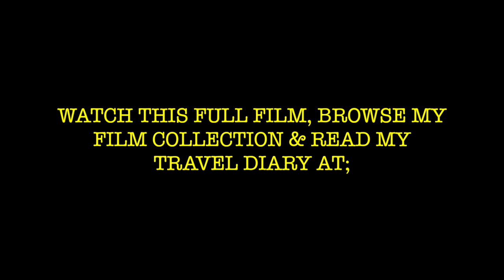RANCHO AGUA CALIENTES | FILM PREVIEW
NOW PRESENTING MY BRAND NEW FILM; “RANCHO AGUA CALIENTES!” THIS WAS THE CRAZIEST HIKE AND ADVENTURE OF MEXICO SO FAR AND THE HARDEST HIKE I'VE DONE IN MY ENTIRE LIFE. A STEEP 14 KILOMETERS - ROUND TRIP.  I HAD MADE IT ABOUT HALF WAY THERE WHEN I WAS SUPER TIRED BUT I JUST STARTED THINKING ABOUT; "THE ALCHEMIST" -THE BOOK, AND THE WIND SPIRIT OF SANTIAGO RUSHED ALL AROUND ME AND AFTER THE STRONG WINDS NEARLY SAND BLASTED MY FACE OFF ... THE LIGHTNING STARTED TO STRIKE.  HEY - IT MADE FOR AN ALL AROUND GREAT ADVENTURE!  BRAND NEW FILMS are now AVAILABLE - HERE ON MY PERSONAL FREE ACCESS WEBSITE;

XOXO Gabrielle P.S. I AM SO IMPRESSED WITH THE PEOPLE HERE IN MEXICO - THEY ARE SO NICE AND HELPFUL TO ME DURING MY STAY HERE AND SUPER KIND TOO ... MADE A LOT OF NEW FRIENDS - SOME WILL BE FEATURED HERE ON MY YOUTUBE CHANNEL - WATCH FOR THEM - THEY ARE SUPER COOL!
SENDING BIG BIG ALOHAS ... MAHALO FOR WATCHING!
Thank you so much for joining me!  Cheers!!